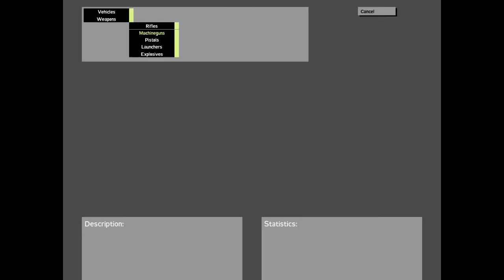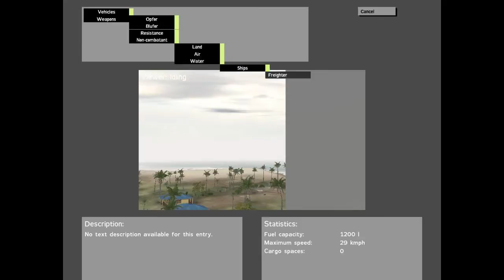Destro Contraddittorio nas cdo ri u deiriec etfta geppee icneuer